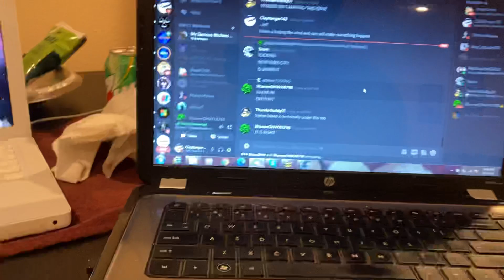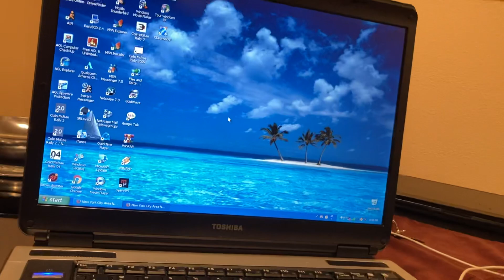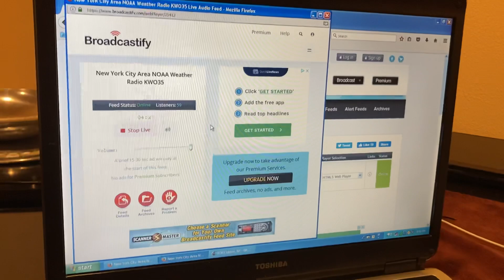SEVERE LAGGING ON KWO35…